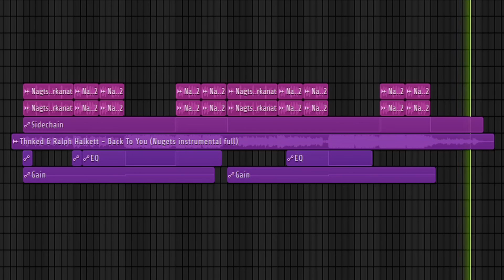Ralph Halkett, Thnked - Back To You (Tik Tok Remix)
Listen to this song, I promise you won't regret it :)
- Heyyyyyy 💗

This thing went viral on tik tok so I kinda had to upload this as so many people wanted me to sooooooooooooooooooooooooooooooooooooooooooooooooooooooo here we are lol

-Thnked

Q: Can i use this song on my Youtube videos?
A: Yes. Feel free to use this in your videos as long as you credit me in the description.